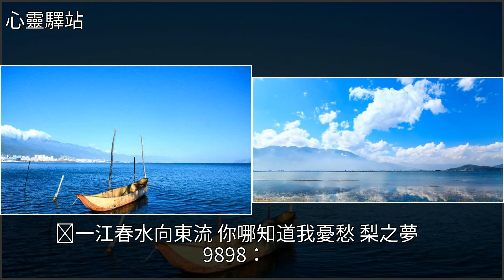聯詩，一江春水向東流，[心靈驛站]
聯詩，一江春水向東流 [心靈驛站]桃,美文聯詩，一江春水向東流 [心靈驛站]桃 美文